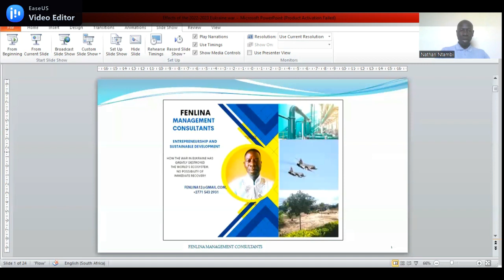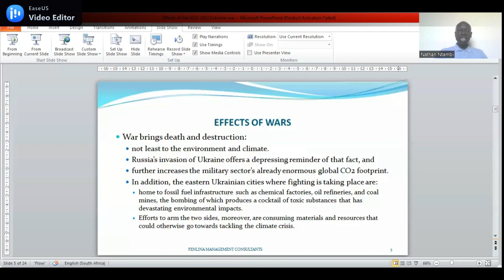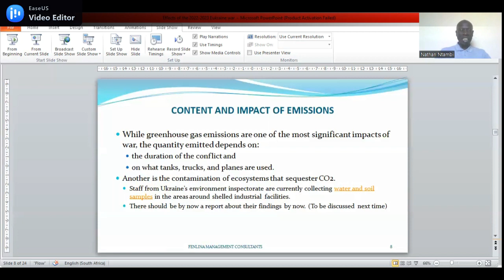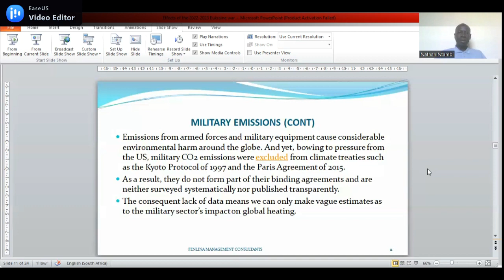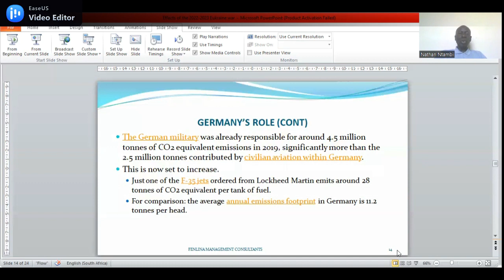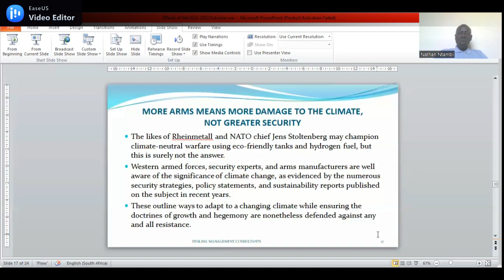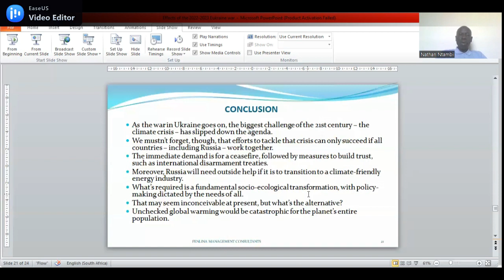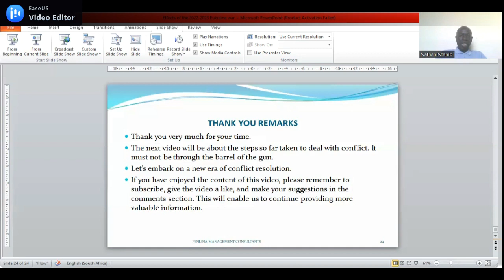How the war in Ukraine has destroyed Nature & Ecosystem with no possibility of immediate recovery.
All leaders, wherever you are, MUST listen and take the necessary action to stop resolving conflicts using the gun.

WE NEED A CEASEFIRE NOW, WAR IS A CLIMATE KILLER
When elephants fight, other creatures suffer.
Russia’s war with Ukraine has pushed the climate crisis off the agenda.
But we need a ceasefire and global demilitarisation for a 1.5°C world.

WELL KNOWN EFFECTS OF CLIMATE CHANGE
Floods,
Severe weather fluctuations
Unpredictable  seasonal variations
Food deficit
Deseases
Water crisis
Hurricanes
Etc..

EFFECTS OF WARS
War brings death and destruction:
not least to the environment and climate.
Russia’s invasion of Ukraine offers a depressing reminder of that fact, and
further increases the military sector’s already enormous global CO2 footprint.
In addition, the eastern Ukrainian cities where fighting is taking place are:
home to fossil fuel infrastructure such as chemical factories, oil refineries, and coal mines, the bombing of which produces a cocktail of toxic substances that has devastating environmental impacts.
Efforts to arm the two sides, moreover, are consuming materials and resources that could otherwise go towards tackling the climate crisis.
Based on the global C02budget, humanity has less than eight years to ensure it still hits its 1.5-degree warming target.
To do so, we need to urgently implement reforms in all areas, to bring about ‘systemic change’, as the IPCC report from early April puts it.
The military sector barely gets a mention in this almost 3,000-page document, however, with the word ‘military’ coming up just six times.
You might thus conclude that the sector is of little relevance to the climate emergency.
The reality is rather different.
Using military hardware results in huge quantities of emissions.
In the war in Ukraine, 36 Russian attacks on fossil fuel infrastructure were recorded in the first five weeks alone,
leading to prolonged fires that released:
soot particulates,
methane and C02 into the atmosphere, while
oil infrastructure has been ablaze on the Russian side too.
The oil fields that were set on fire in 1991 during the second Gulf War contributed two per cent of global emissions for that year.
We need to stop this war between Russia and Eukraine and all the other wars immediately.

CONTENT AND IMPACT OF EMISSIONS
While greenhouse gas emissions are one of the most significant impacts of war, the quantity emitted depends on:
the duration of the conflict and
on what tanks, trucks, and planes are used.
Another is the contamination of ecosystems that sequester CO2.
Staff from Ukraine’s environment inspectorate are currently collecting water and soil samples in the areas around shelled industrial facilities.
There should be by now a report about their findings by now. (To be discussed next time)

MILITARY EMISSIONS
The ramifications for the climate can be catastrophic in scale.
According to a study by the organisation Oil Change International, the Iraq War was responsible for 141 million tonnes of C02equivalent emissions between its outbreak in 2003 and the report’s publication in 2008.
By way of comparison: some 21 EU member states emitted less CO2equivalent in 2019, with only six states topping that figure.
Globally, the military sector is estimated to generate around six per cent of all CO2emissions.
This figure needs to go down to Zero, if we have a war free globe and this requires first, the will of our leadership.
Post-war rebuilding also produces significant emissions.
Estimates suggest that reconstruction in Syria will lead to 22 million tonnes of CO2 emissions.
The rebuilding in Ukraine, too, will consume vast amounts of resources. At the World Economic Forum in Davos, President Volodymyr Zelensky stated that at least 5 billion US dollars of reconstruction funding was needed per month.
Every effort should thus be made to achieve an immediate ceasefire – both for the sake of the climate and to avoid further human suffering.
Emissions from armed forces and military equipment cause considerable environmental harm around the globe. And yet, bowing to pressure from the US, military CO2 emissions were excluded from climate treaties such as the Kyoto Protocol of 1997 and the Paris Agreement of 2015.
As a result, they do not form part of their binding agreements and are neither surveyed systematically nor published transparently.
The consequent lack of data means we can only make vague estimates as to the military sector’s impact on global heating.
According to a study by Neta Crawford, co-director of the Costs of War project at Brown University, the US defence ministry alone is a bigger contributor to the climate crisis than individual countries such as Sweden or Portugal.
This makes it the largest institutional source of greenhouse gases in the world.